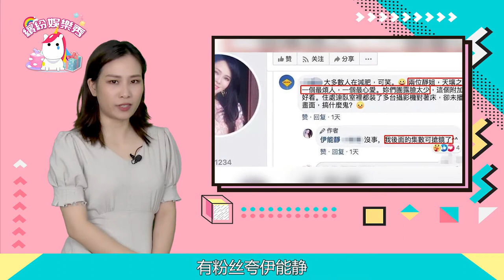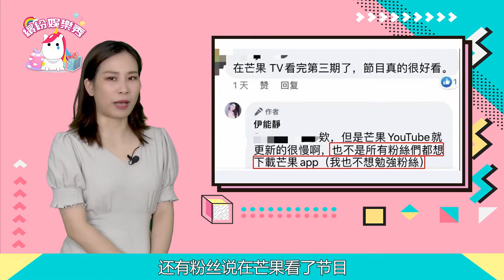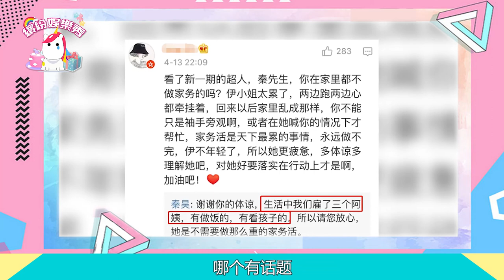自稱“公主”的【伊能靜】黑料百出全網噴人設全崩？求求你收一收自己的表演！快收了神通吧！【繽紛娛樂秀】